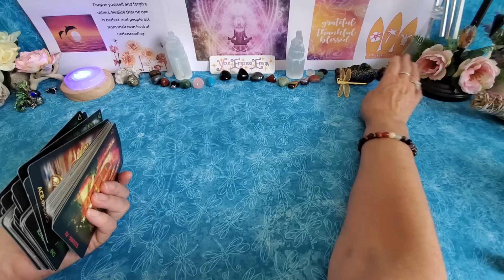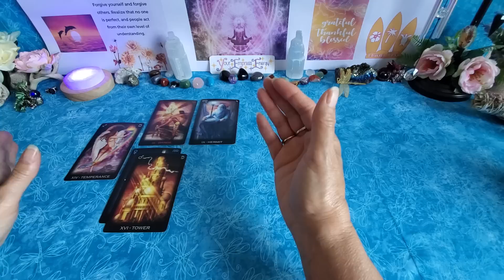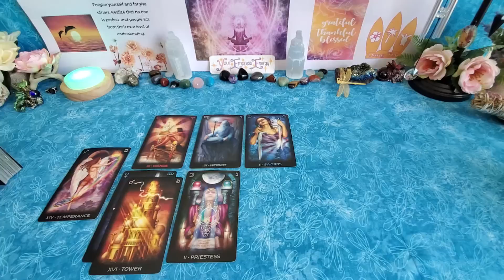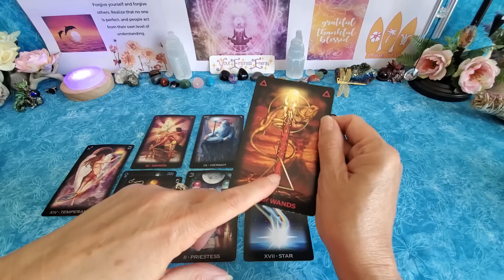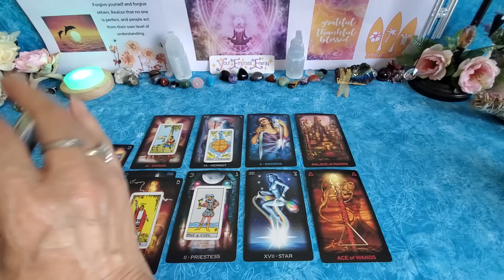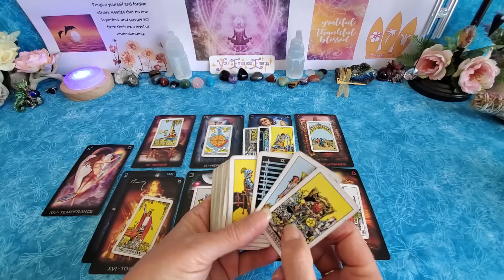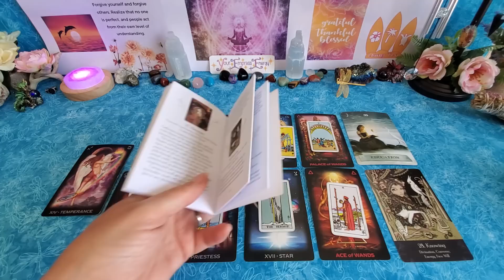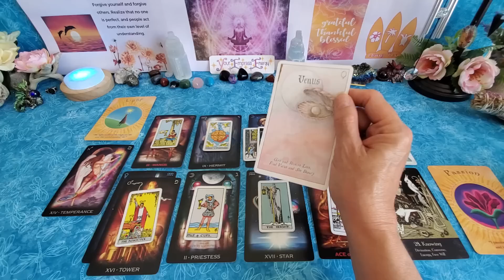LIBRA: Might not be what u expected but it IS what you want!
~Laurie